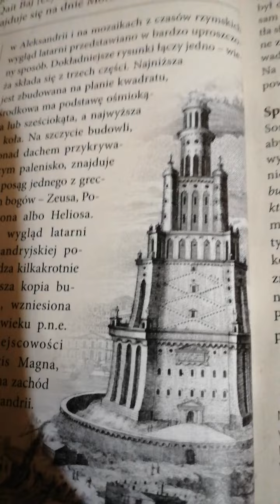Jak wyglądała latarnia morska na Faros?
Witajcie na kanale Prawda Pl